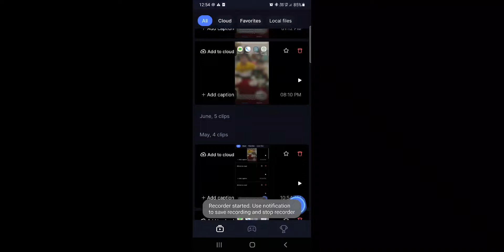Aim Assist Off Ting Ting Gameplay